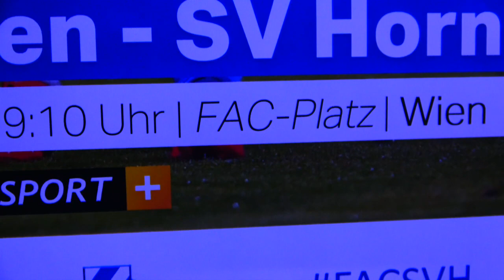U 13 FAC GEGEN TSV HARTBERG A 23.02.2020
5 ZU 0 FÜR FAC